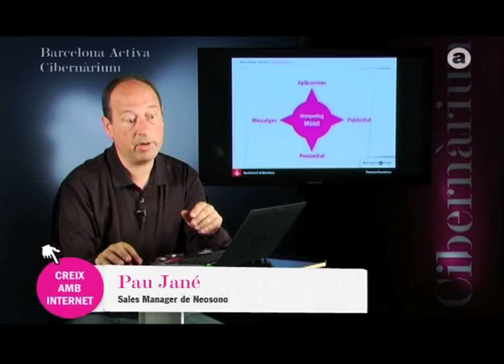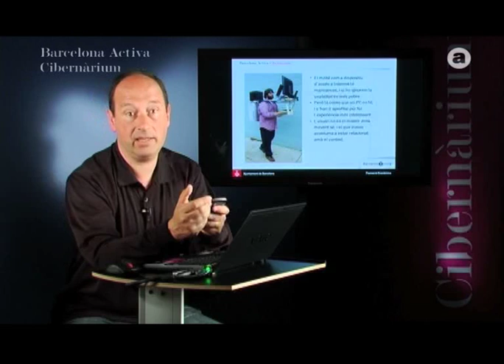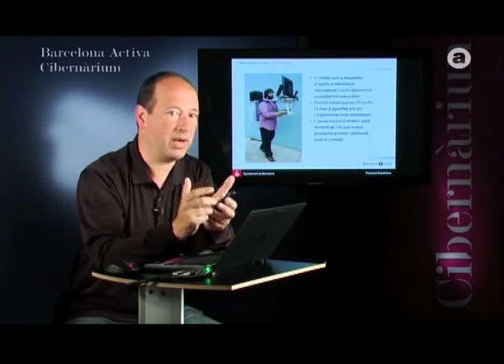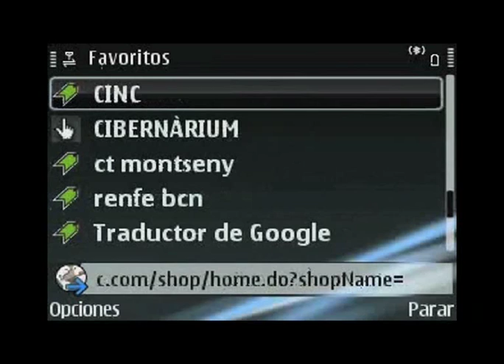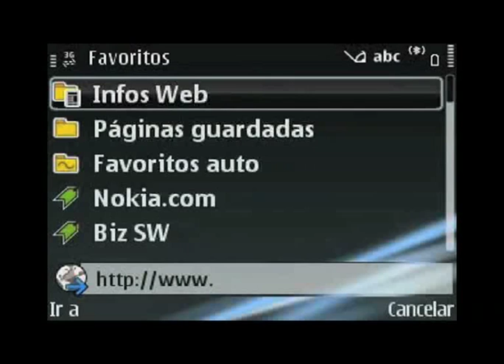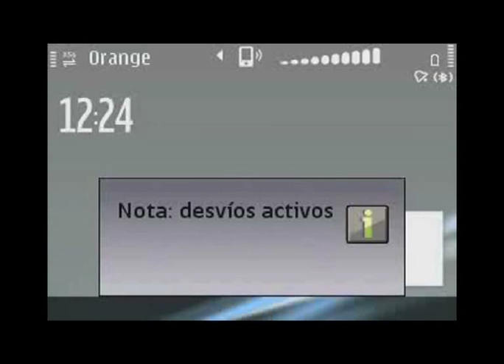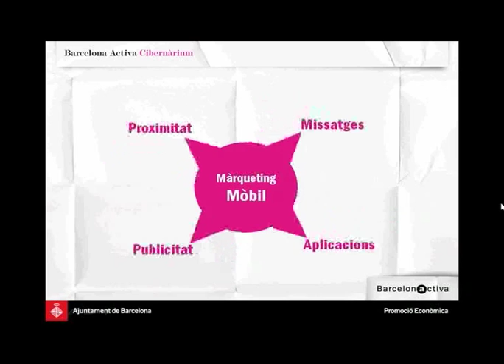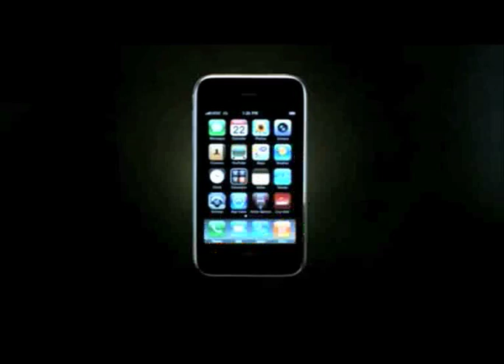Introducció al màrqueting mòbil (3)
En els darrers anys el creixement de l'ús dels dispositius mòbils ha estat espectacular. I, en paral·lel, també les estratègies de màrqueting que incorporen aquests dispositius. Tanmateix actualment encara és un tipus de tècnica que practiquen únicament les grans marques.

Aquest videocurs pretén apropar als petits empresaris i emprenedors els conceptes bàsics sobre què es pot fer amb el màrqueting mòbil. Una tècnica que encara està en els seus inicis, ja que tot just ara s'estan començant a donar les condicions de disponibilitat de terminals i tarifes, així com les tendències socials que han de facilitar la seva explosió.

Introducción al marketing móvil

Durante los últimos años el crecimiento en el uso de los dispositivos móviles ha sido espectacular. Y, en paralelo, también las estrategias de marketing que incorporan estos dispositivos. No obstante, actualmente todavía es un tipo de técnica que practican únicamente las grandes marcas.

Este videocurso pretende acercar a los pequeños empresarios y emprendedores los conceptos básicos sobre qué se puede hacer con el marketing móvil. Una técnica que todavía está en sus inicios, ya que es ahora cuando se están empezando a dar las condiciones de disponibilidad de terminales y tarifas, así como las tendencias sociales que harán posible su explosión.